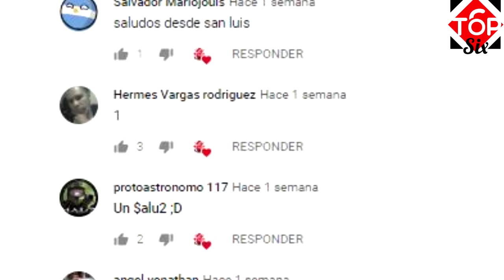DESPUES DE “ROMA” AHORA VIENE “WEST SIDE STORY” STEVEN SPIELBERG IMITA A ALFONSO CUARÓN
LOS MEJORES TOPS, TOPS INTELIGENTES, CURIOSIDADES Y MÀS🤯😱Gracias por todo su apoyo...